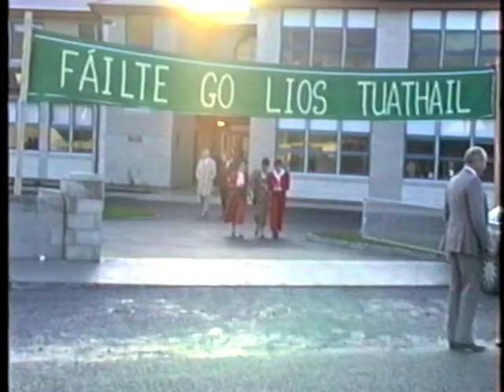Listowel Convent Primary School 1990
Official Opening Convent Primary School Listowel
 by Mary O'Rourke Minister for Education 1990
video  Charlie Nolan  Listowel 26/10/1990